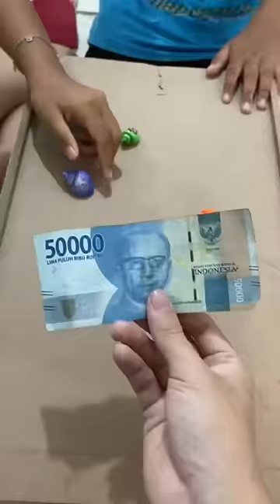tanam umang umang - tiktok Susanto Gouw